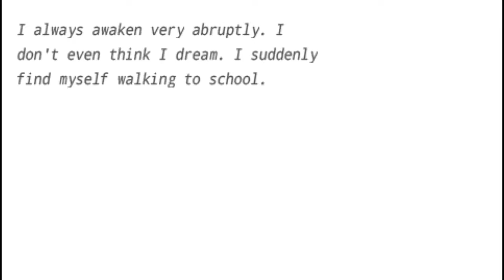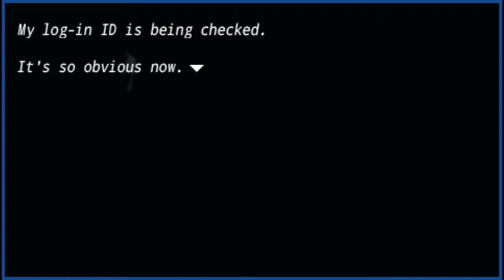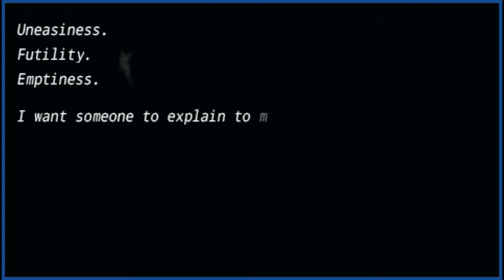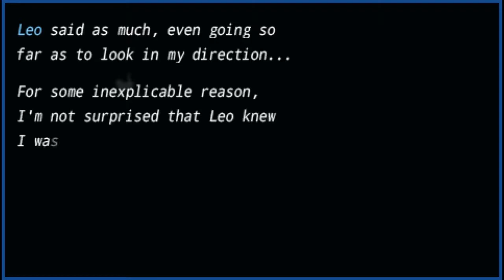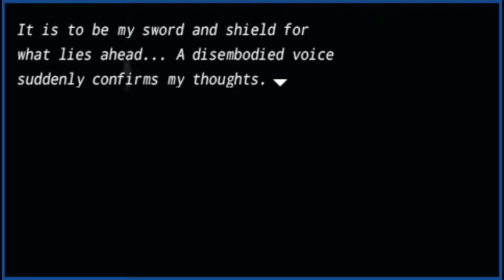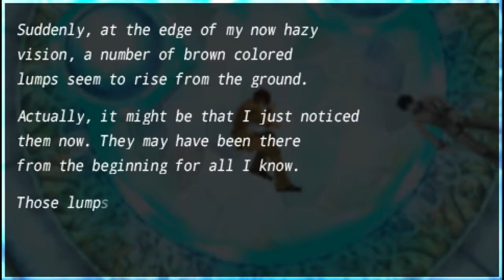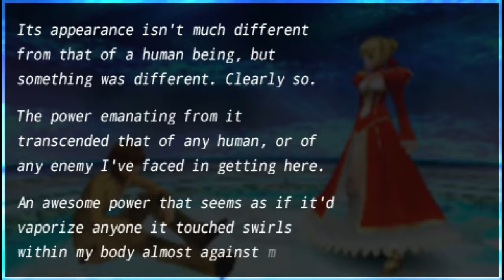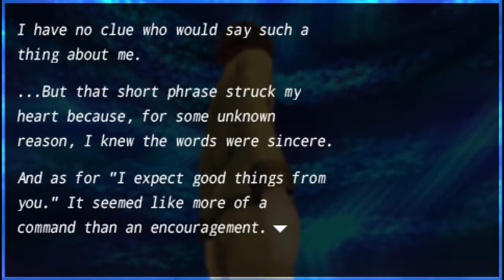'Fate/Extra' - Playthrough | Part 3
A new playthrough, no commentary.

Dreaming of servants.